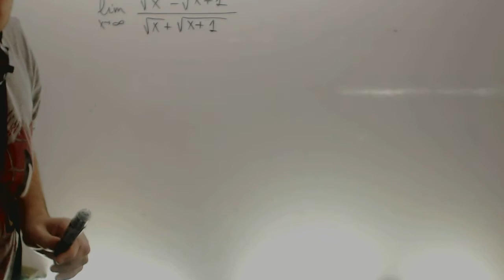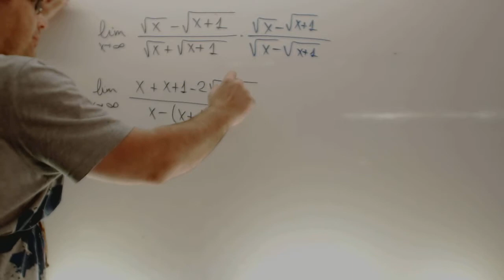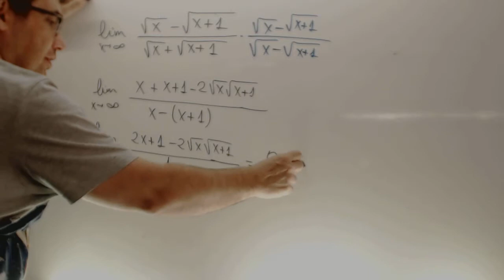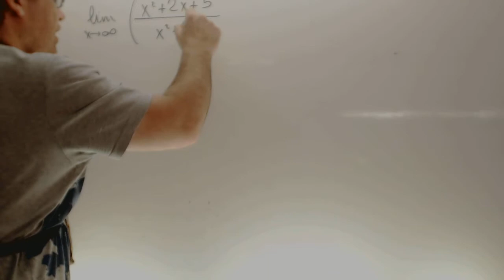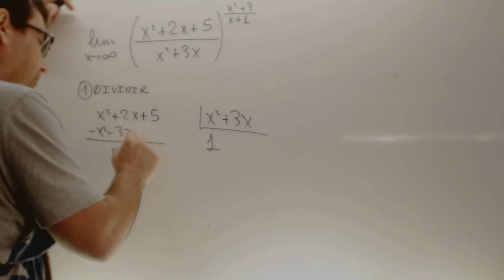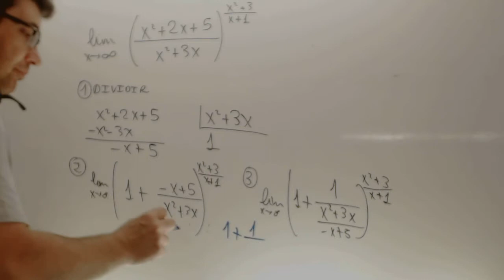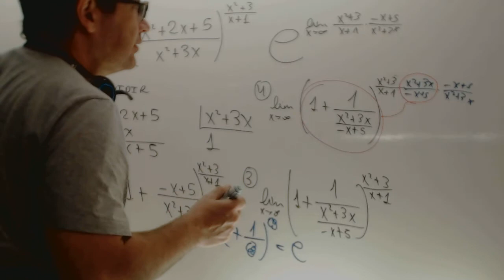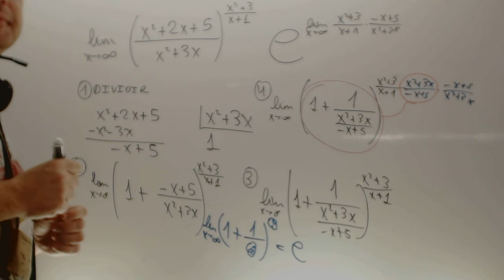Indeterminacion tipo 1 elevado a infinito Matematicas 1 Bachillerato Academia Usero Estepona